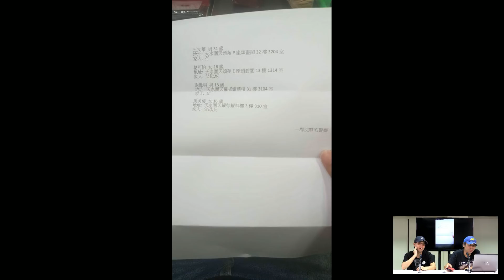本土最前線 190924 ep180 p1 of 2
主持  張珈衍
嘉賓  Red Fish